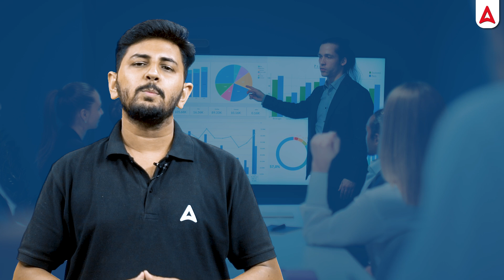Role Of CSO In BFSI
Roles of customer service officers in Banks

Assisting customers with their inquiries and resolving issues.
Providing information about financial products and services.
Processing transactions, such as deposits, withdrawals, and payments.
Handling customer complaints and ensuring satisfaction.